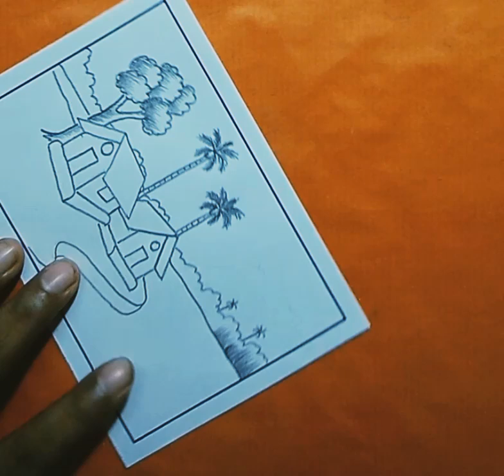How to draw village scenery with pencil for beginners House Scenery drawing pencil drawing ideas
How to draw village scenery with pencil House Scenery drawing pencil drawing ideas